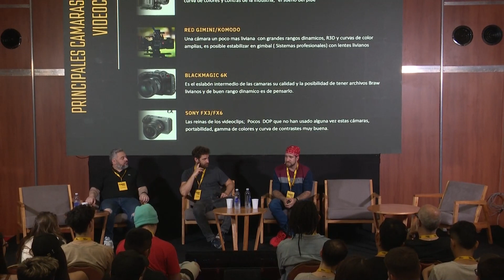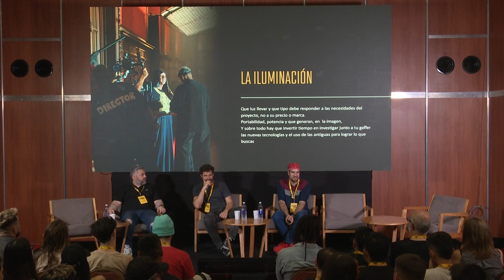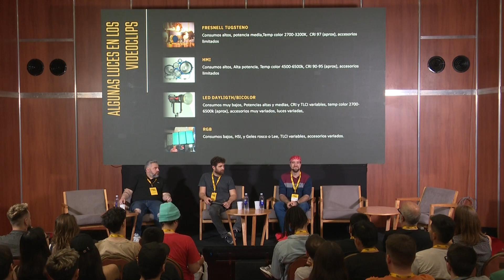CAPER Show 2023 - Mesa Redonda presentada por CAV: "Dirección de Fotografía en videoclips"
Mesa Redonda: Dirección de Fotografía en videoclips.
Cómo pensar un videoclip desde cero. Cámara, lentes, y luces. Diferentes opciones para distintos presupuestos
Disertantes: Axel Paul Acosta y Eric Dawidson, CAV - Moderador: Diego Tucci, CAV